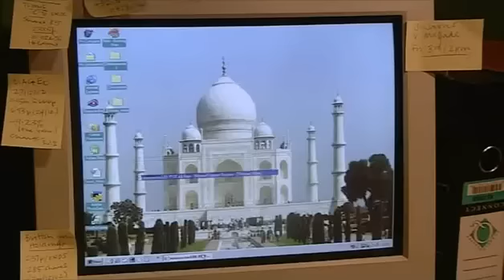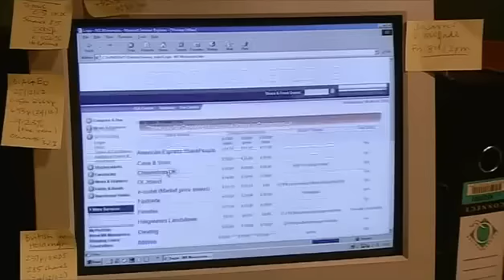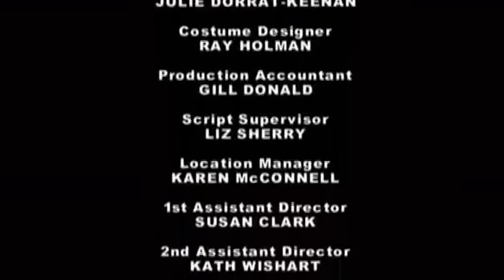Still Game Tappin S2 E5